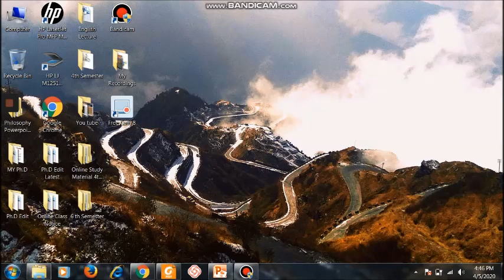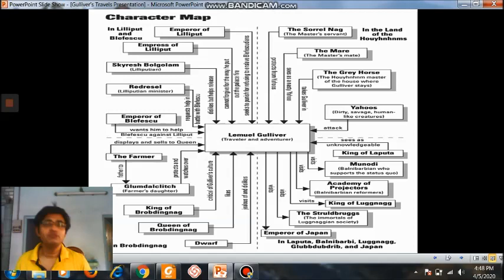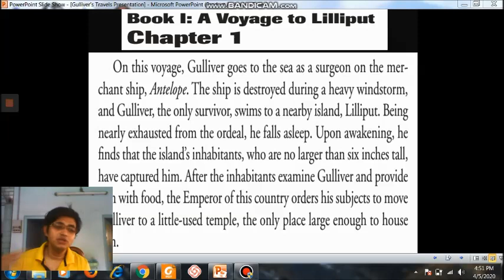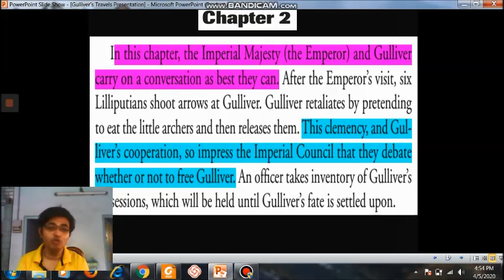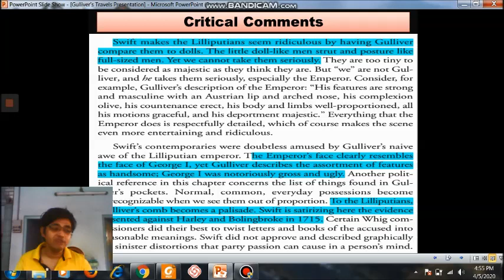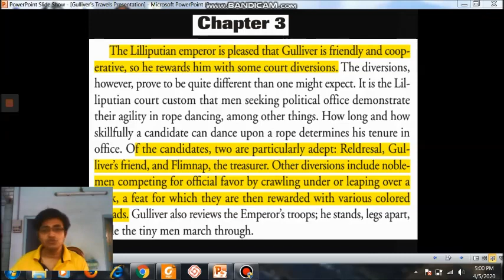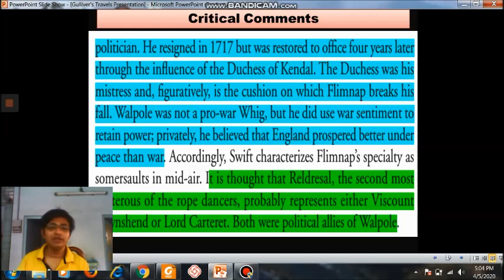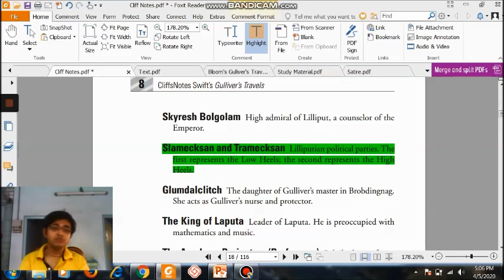Video Lecture 17 Gulliver's Travels: Summary and Analysis of Book 1 (Part-III) (Sem-4) Arindam Ghosh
Introductory Video Lecture on Jonathan Swift’s Gulliver’s Travels, a scathing satire on human nature and a parody of the travelers’ tales genre. It is Swift’s best known full-length work, and a classic of English literature.
This lecture is primarily meant for the students of English Hons. (4th Semester) of Krishna Chandra College, Hetampur, Birbhum.
This particular video lecture try to critically analyse first 3 chapters of Gulliver's Travels.